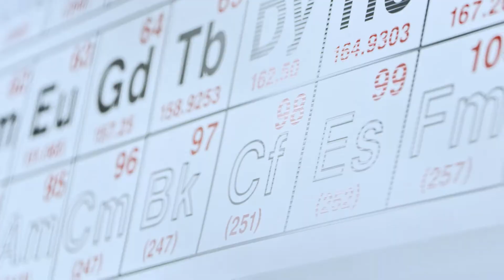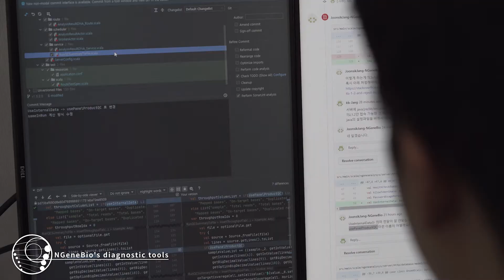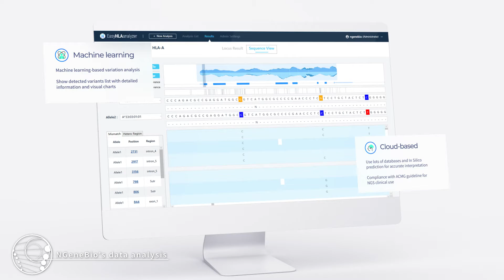NGeneBio Corporate Video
NGeneBio was founded in October 2015 as a joint venture between Genecurix and Korea Telecom, develops in vitro diagnostics (IVD) / companion diagnostics (CDx) products and bioinformatics software with cutting-of-edge technologies including next generation sequencing (NGS).